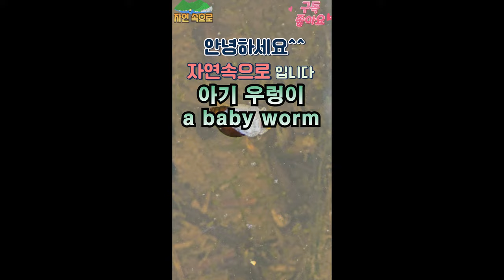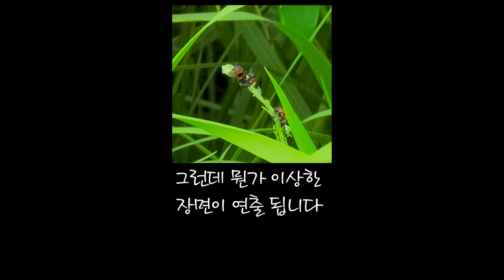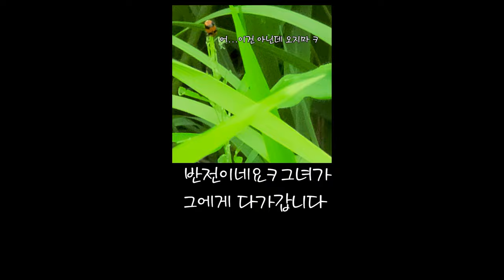몰아보기 여러 동물들과 웃긴영상